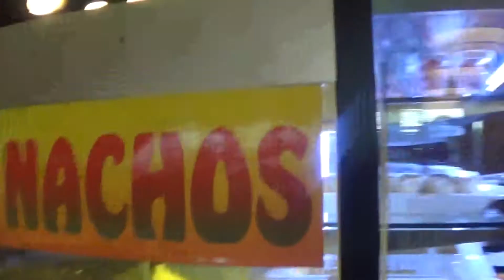* lekker uit eten met de familie * Ebony.K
Hoi Allemaal
Im Backkkkk.
Leuk dat jullie kijken naar mijn video.
Hoop dat jullie het leuk vinden.
Vergeet niet te liken en te subc.

Thnx Iedereen
xxxx Ebony